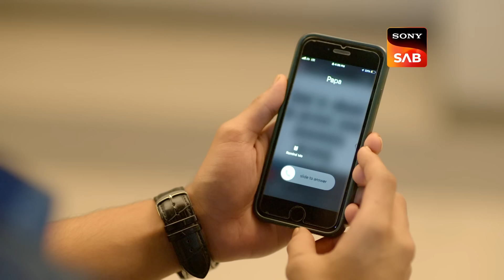Weekly ReLIV - Pushpa Impossible - Episodes 611 - 616 | 20 May 2024 To 25 May 2024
Weekly ReLIV is a special compilation of the week’s episodes and is created to give the viewer a feel of the show’s story and its high points. The weekly ReLIV here is created especially for the viewers who have missed the week’s episodes and would like to catch up on the plot of their favorite shows. Watch the Weekly ReLIV of Pushpa Impossible of the episodes from 20 May 2024 To 25 May 2024.

Episode No: 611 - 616 | 20 May 2024 To 25 May 2024